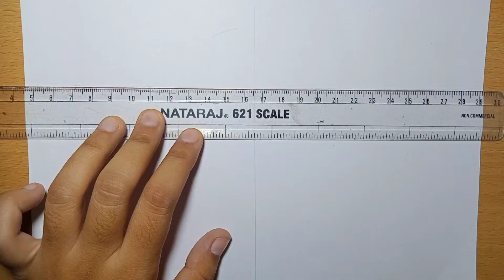VENOM-PART1 | Pencil Colour Drawing | Happy Colours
This is a very special video for all venom lovers because in this video I will demonstrate that how we can draw venom very easily. Watch complete video tutorial and drop your responses in the comments section below.

This is the part 1 of venom.

Do leave your amazing responses because your responses increase my energy.

You can also share with me about what you want me to draw in upcoming videos. I will be happy to receive your suggestions.

Hit like and do share on your social medias.

Keep colouring, keep learning, keep enjoying!
Happy Colours!